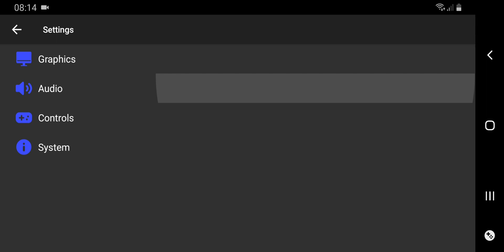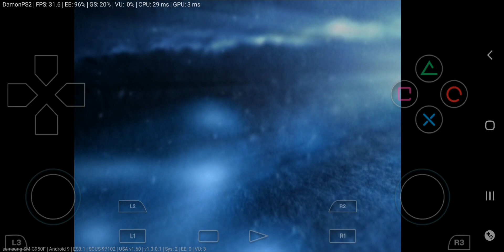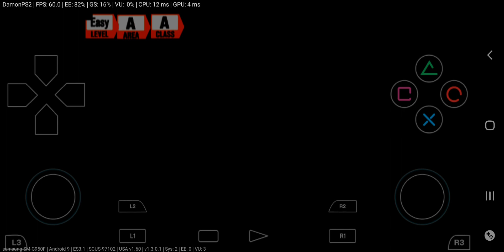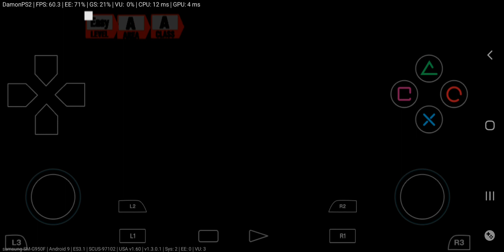Samsung Galaxy S8 (Exynos) - Android 9 Pie Beta - Gran Turismo 3: A-Spec - DamonPS2 v1.3.0.1 - Test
Gran Turismo 3: A-Spec (PS2) test on Samsung Galaxy S8 (Exynos 8895) with Android 9 Pie Beta. To open this game I used DamonPS2 v1.3.0.1 Emulator.